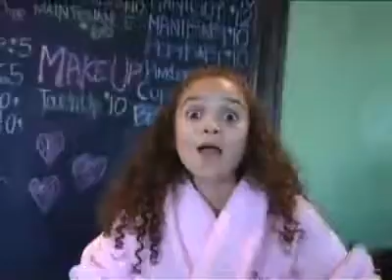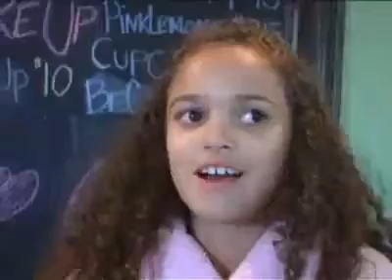Madison Pettis 2007(4)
Madison Pettis 2007